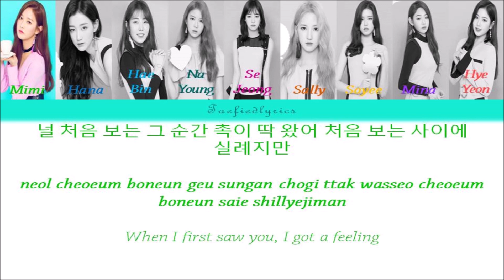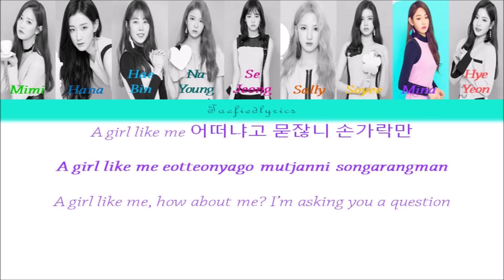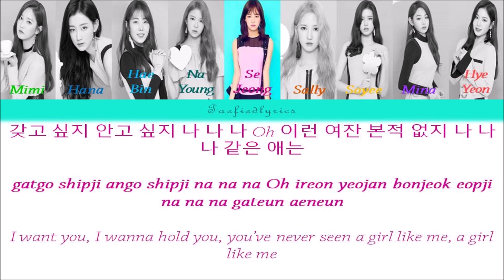gugudan(구구단) - A Girl Like Me(나 같은 애) Colour Coded Lyrics (Han/Rom/Eng) by Taefiedlyrics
gugudan's song "A Girl Like Me" with Hangul, Romanization and English subs!

나 같은 애 na gateun ae “A Girl Like Me”
Album: [EP] Act.2 Narcissus

Mimi, Hana, Haebin, Nayoung, Sejeong, Sally, Soyee, Mina, Hyeyeon

Lyrics/작사:조울
Composer/작곡:조울
Arranger/편곡:조울